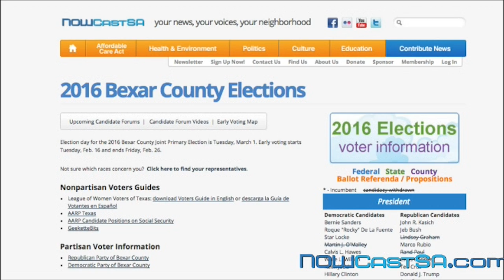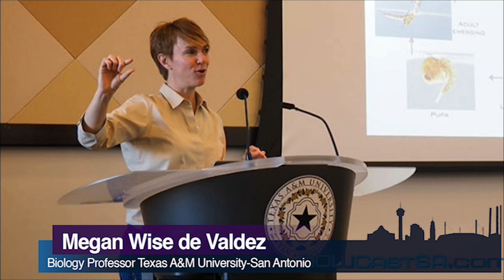The Edge Feb. 15, 2016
This week's Edge features the NOWCastSA Election 2016 page, our Early voting map to help you get to the polls for the March 1 primary election, an update on the Zika virus and  celebration of the  future also honored the past of the Collins Gardens Branch Library that opened in 1984 after a campaign by COPS/Metro to bring libraries to the city’s Southside and Westside.